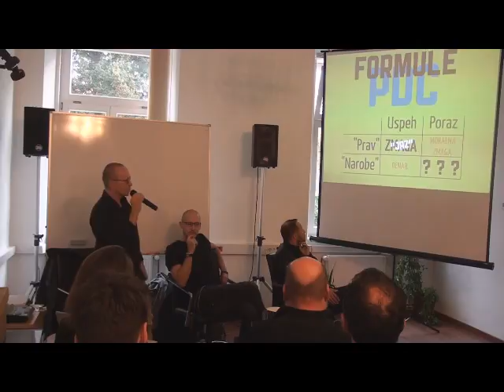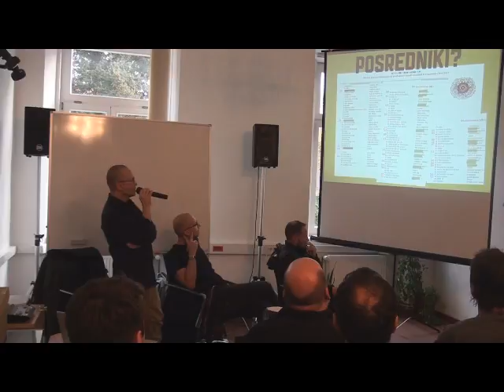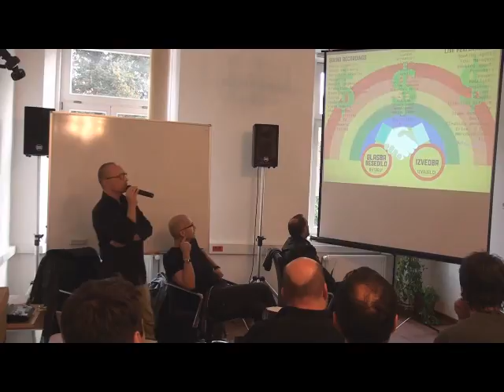Serija glasbenih posvetov: Old boys club? - intro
Glasbeni posel je hvaležna tema za pogovor. Da je nekaj narobe, se menda vidi že od daleč. Vse smo že slišali. Novih obrazov ni. Če se že pojavijo, niso nič boljši od starih. Ti pa itak branijo svoje pozicije in ne spustijo nikogar zraven. Poslušalci so naveličani. Živi zid med glasbenikom in občinstvom – organizatorji, založbe, mediji, itd. - deluje po vprašljivih merilih. Poslovni modeli so zastareli, novih na obzorju ni. Denarja tudi ne. Zadevo poslabša še zavest o vpetosti glasbenega posla v širši kontekst nepreglednih gospodarskih, političnih, tehnoloških in kulturnih sprememb.

V tako dinamičnem sistemu je tekma težka in negotova. Kljub formulam, ki so na razpolago, so zmage redke, porazi pa vodijo v nezadovoljstvo, izgubo (samo)spoštovanja ter konflikte. Krivdo za to radi poiščemo (in najdemo) v “drugih” delih sistema. Pri tem radi spregledamo, da ne gre za “njihov”, temveč za naš sistem, ki ga sestavljamo in oblikujemo prav vsi: tisti, ki ustvarjamo, tisti, ki posredujemo in tisti, ki poslušamo.

Glasbenik redno nastopa v vseh treh vlogah hkrati.

Kako v takšnem okolju sploh produktivno upravljati z dragocenimi osebnimi dobrinami, kot so čas, energija, pozornost in denar? Rešitve se mogoče skrivajo v odgovorih na temeljna vprašanja: kdo, kaj, zakaj, kje, kdaj, kako in koliko.

Na tako preprosta vprašanja je včasih najtežje odgovoriti. Zato se bo s tem izzivom spopadla skupina vplivnih in izurjenih, vendar zelo različno mislečih posameznikov.

Pogovore pripravlja in vodi
Nikola Sekulović (Dan D, Laibach, Demolition Group).